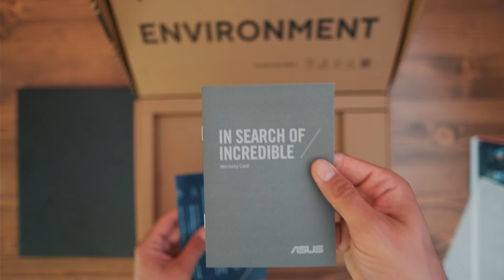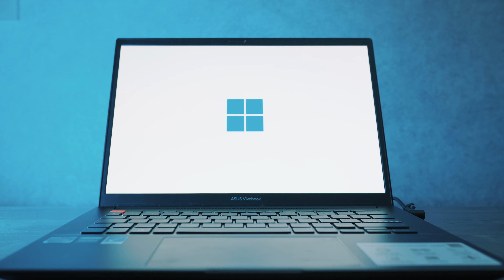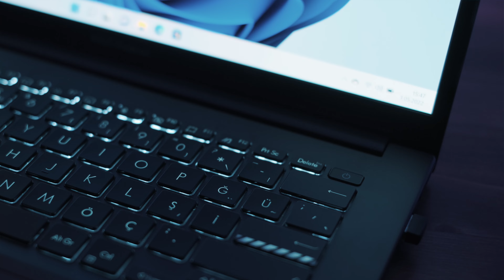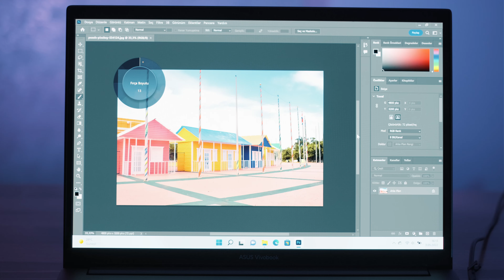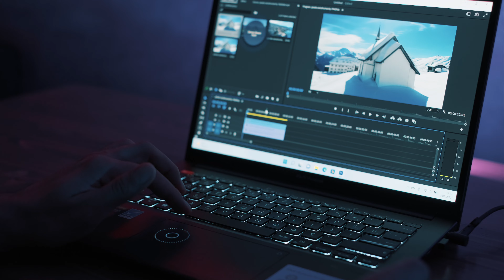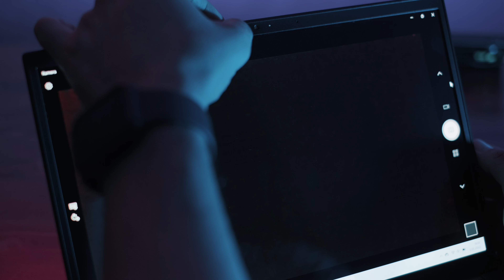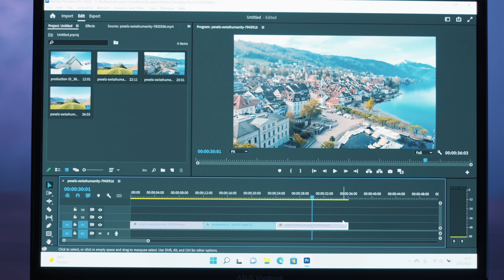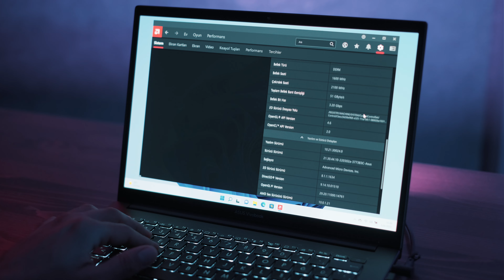Hem Oyun Oyna Hem Edit Yap! ASUS VivoBook 14X OLED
"Bu video reklam içerir"
Harika tasarımı ve müthiş özellikleriyle tam bir küçük canavar! ASUS Vivobook 14X OLED ile hem video-fotoğraf düzenlemelerini hızlı bir şekilde hallet hem de istediğin oyunu en iyi grafiklerle oyna.
(*Ürünün işlemci ve RAM Seçenekleri videodakine göre farklılık gösterebilir)
İyi Seyirler..